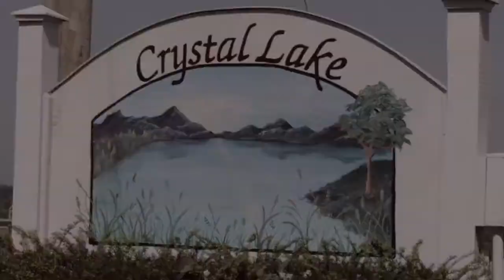Death Wears A Hockey Mask Teaser Trailer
This is a fictional Friday The 13th fan film that we are currently still working on.